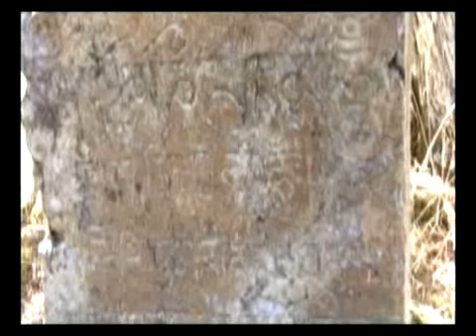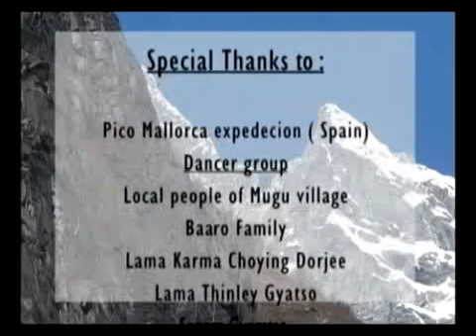Mugum documentary of mugu karnali village..Nepal.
Mugu (Mugum) is a small village established around 800 years ago,  it’s located in the Mugu district of Karnali Zone of Nepal. The northwest border of Nepal and Tibet. it’s around 53 km from the Mugu district headquarter and around 30 km from  the Baryang, Kelag. in the shadow of Mount Kailash Tibet. The first settlement  Mugu (old village) is much older. During the fourth generation of Yatse or Khos dynasty, the Karacalla period.

  The Mugu village founder was Venerable Konchog Gonpo. also known as Jampa Gonpo.  He with his group of diciples went to Mugu or Mugum follow by his root teacher Dri  Gung Kyobpa Jigten Gonpo’s prophecy (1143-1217.A.D). And he build two temples, spread Kagyud Sect of the Tibetan Buddhism in Mugum. In this day village name know as (Mum Retrod). Also he is known as root teacher of Yatse or Khos the fourth King Karakalla.

   Especially Yatse King are royal patron of Kyagyud sector. As a result Still in this day, the eight generation of Yatse or Khos dynasty Pillar  With OM MANI  PEDME HUNG and his name (RIBUMAL) along with his Minister name (NATHURAHUT) in Tibetan and Dewa Nagari languages sculpture found at Old Mugum. Between 12nd and 18th century, Mugum Village was territory of Khos, and Jumla Dynasty independent kingdom. The Mugu village was known as main market place of the fourth generation Khos king (1200 century) and upper(Ngari) Tibet. Since that, it remained the main market place  until  the 1959 A.D.  Therefore, village name kown as Mugum Market Place until present day. Then the Khos or Yatse kingdom took under power the Gorkha Shaha king of Nepal after year in 1768 A.D

(This  16th century Mugum history founded in the Mustang master Ngorpa Soman Drodoe 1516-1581 A.D.) Since 18th century, Mugum village was territory of Nepal. Even though the historical Mugum market place name was changed to Mugu. Same as family class identity (Mugumpa) change to (Mugali). Village of Mugum is Locates at 3,356 meters above the sea level, Mugum Village nests in a very beautiful area between the forests of  Kanti Himal, Mugu -Mallorca and Kokyi Chuwa mountains (highest, 6,439 meters from sea level) and land full of wild flowers in. It is 3 to 5 days walking from lake Rara, a largest lake in Nepal.   Mugum is home of different kind of precious herbs using to cure many diseases world wise, Yarsta Gunbu (summer grass and winter insect) is one of those treasures.  Thanks to its heritage,

      Mugum Village still maintains its rich culture. Their own dialect, tradition foods and clothes, unique music and dance…  reflect that unique and ancient tradition.  Many monasteries were built to serve their Buddhist Community.Tibetan Buddhism of Kagyud is established year in12th century, following by Sakya and Nyingmapa in 15th century. But Nyingmapa is  great propagated after 18th century to present day.  Mugum village identified the Mugu district (district name from it).  On that humble square land, Mugum is rich in herbals: birchs, Junipers, Himalayan cypress, firs, conifers, chestnuts walnuts – Also home for different kind of animals such as  Himalayan Black Bear, Leopard, Jackal Yellow Throated – Otter, Wild Dog, Common Langur, long tailed Monkey, Macaque, billed blue magpie, wolf-blue sheep, Tahr animals.  There are also Coots, Snow Cock, Pheasants, Grebes- birds.

     Mugum population numbers increased from 4,500,  and population scattered  around the world.  We have sixteen kinds of social classes.  The Mugum (Mugu) neighbor east is Dolpa district. West is Humla district and Lime. North is Tibet and south is Karmarong of Nepal. The Mugum people denied their traditional income of trade with neighboring Tibetan beyond the country’s tourism industry,  the Villagers now subsist on agriculture. Living conditions, education, the median lifespan and the population are in decline. The people of the village of Mugum are kind-hearted and compassionate and yet, for all their good, they lack of basic human needs and social service.  The elderly in the Village of Mugum did not receive any formal education, they lack of basic healthcare and support.  School system is very poor due to funding and staffing, most school only opens four months out of a year.  As a result, Mugum villagers did not have proper education.  Alternative choice is at other cities which is harder to fulfill.  That 800 year-old Village is facing a dismal future.Thus, recognizing the needs and with a compassionate heart to help its citizen, a small group of volunteers establish “Mugum Buddhist Welfare Association Center” to dedicate to education and medical needs of its citizens, furthermore to preserve  the cultural heritage and environment of Mugum Village.